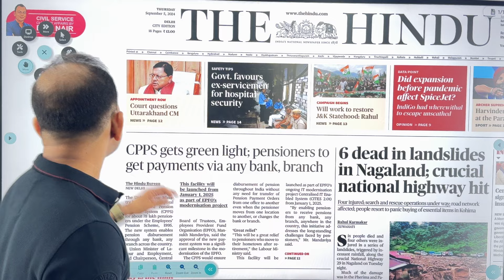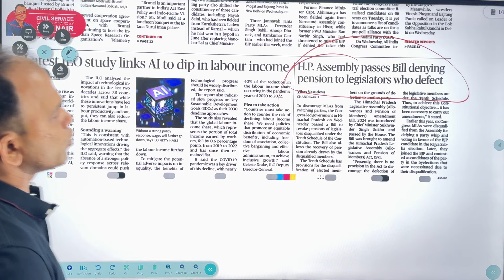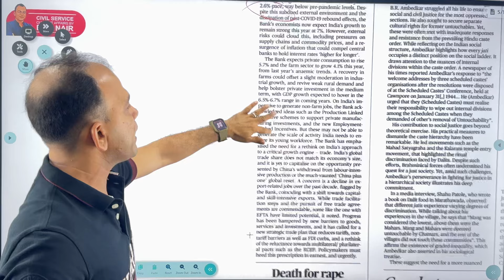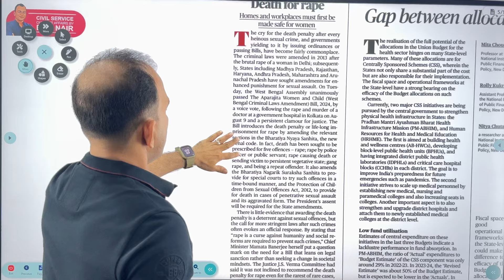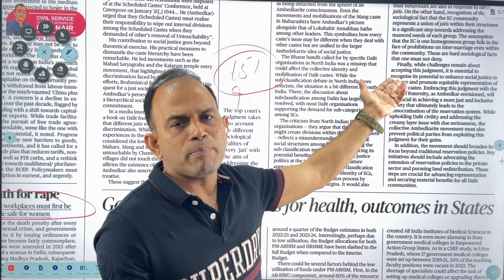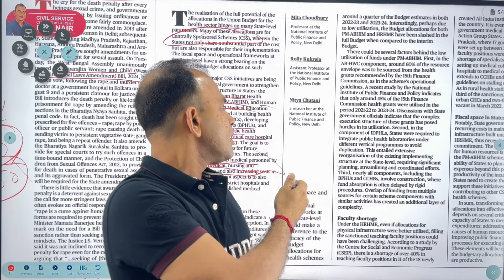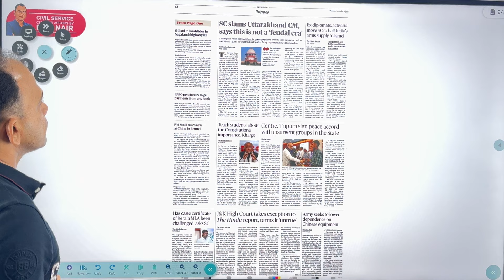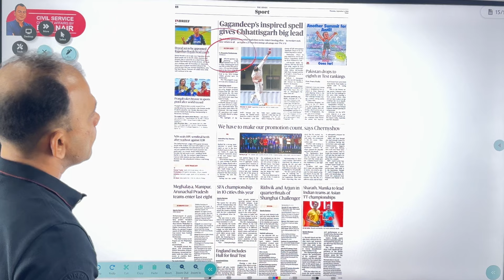Current Affairs Civil Service/ SSC/Bank( 05.09.2024)